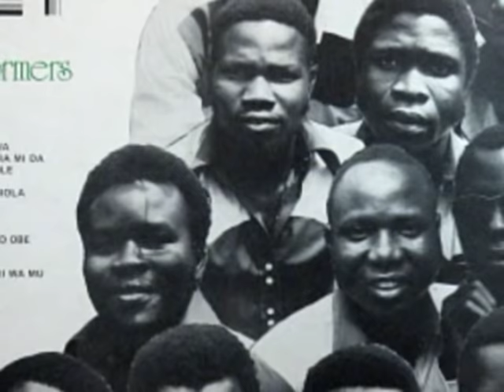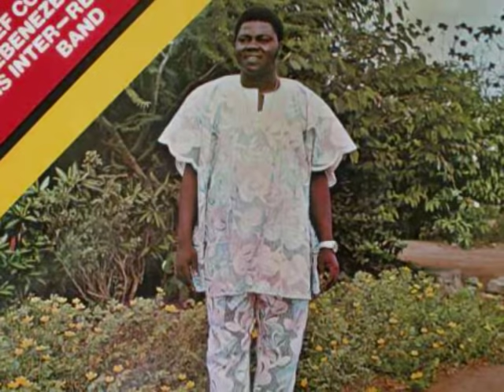CHIEF EBENEZER OBEY-Eni Ri Nkan He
juju music